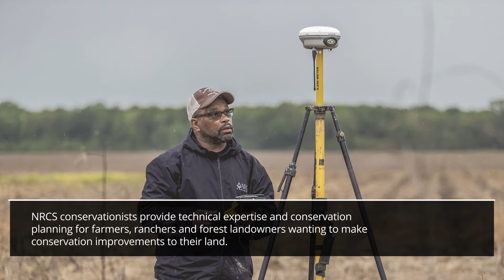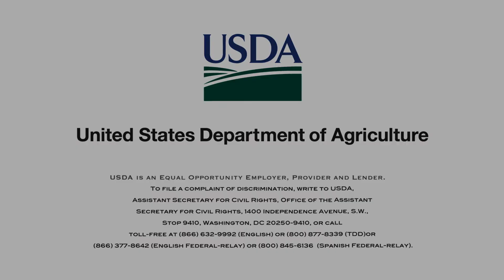USDA NRCS Overview (2021)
USDA NRCS helps America’s farmers, ranchers and forest landowners conserve the nation’s soil, water, air and other natural resources. All programs are voluntary and offer science-based solutions that benefit both the landowner and the environment.